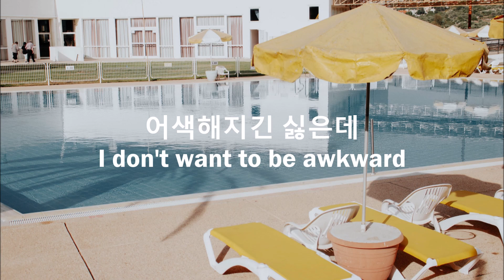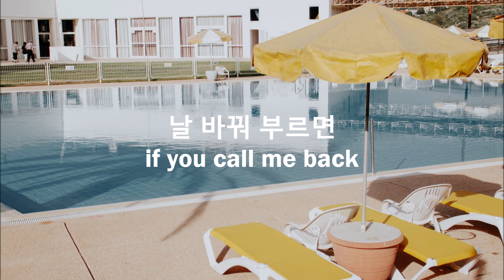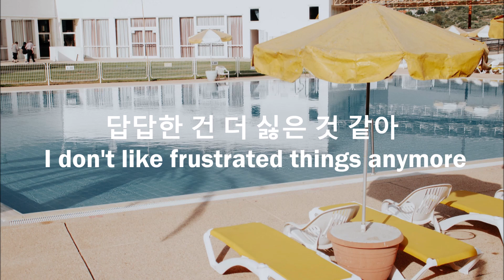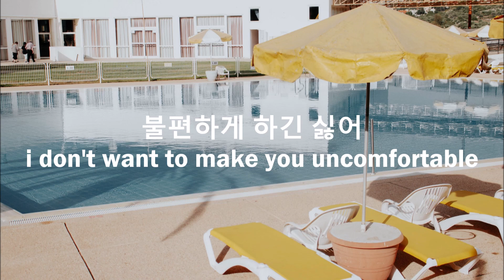윤현상 yoon hyun sang // 오늘부터 from now on lyrics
god, this song literally gives me butterflies, it's such a sweet song to listen to during summer. it's so simple but it makes me happy and my heart squeezed every time he says 'can I like you?'

credit to yoon hyun sang + everyone involved in making this song